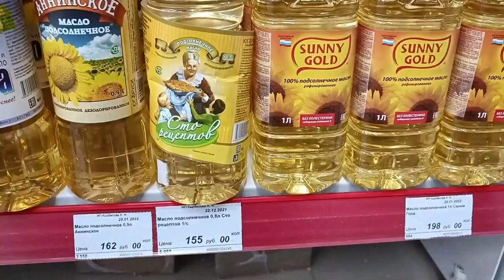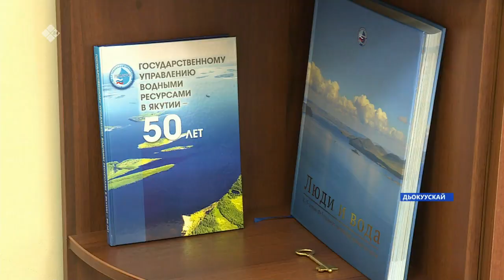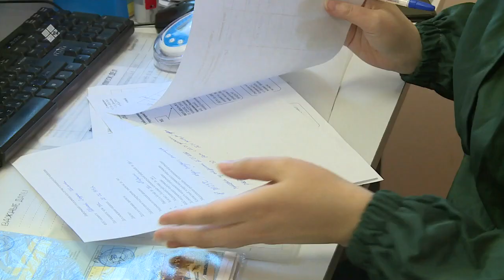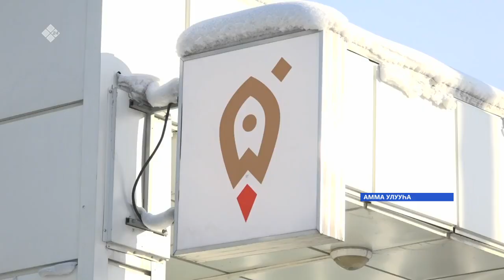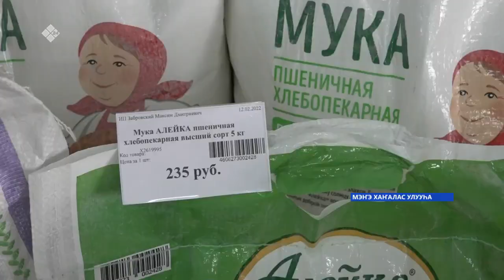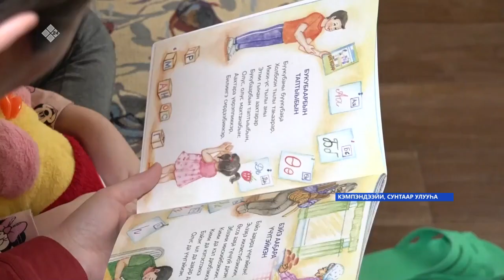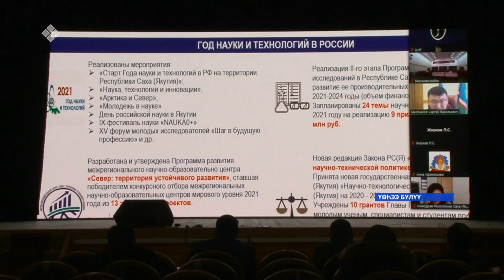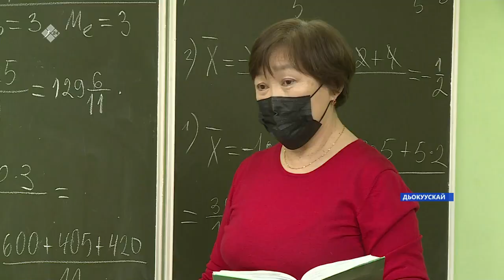Күнтэн күн. «Саха Сирэ» информационнай биэрии (19.02.22)